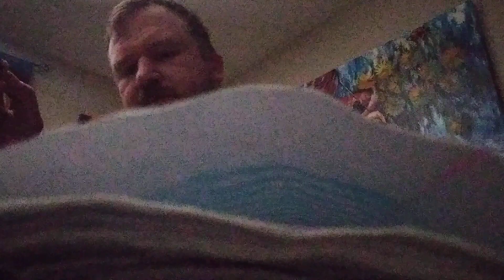✍ASMR✍ "New Stylee" (Writing, Slower Page Turning, Finger Licking)